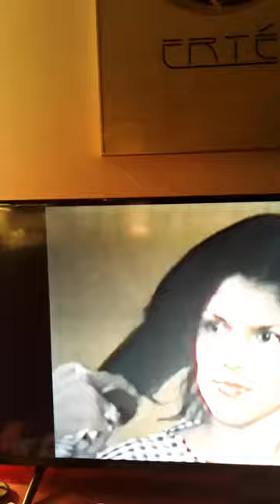EBONY Fashion Show